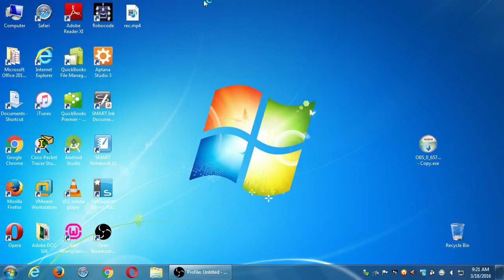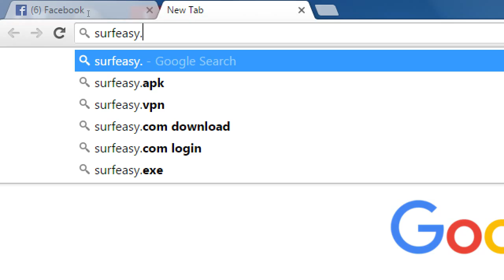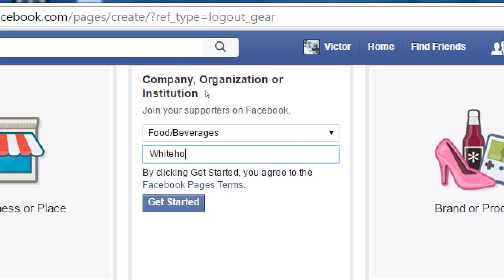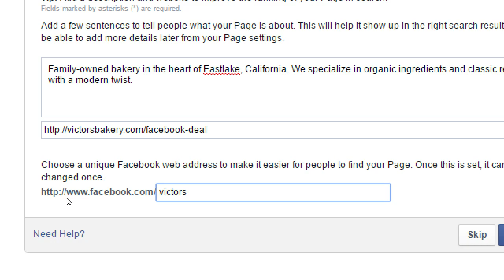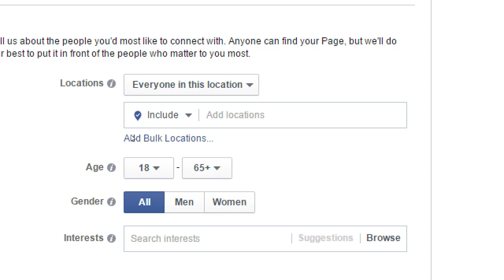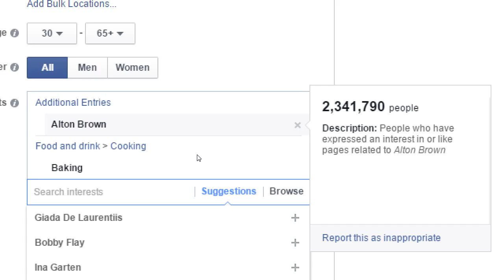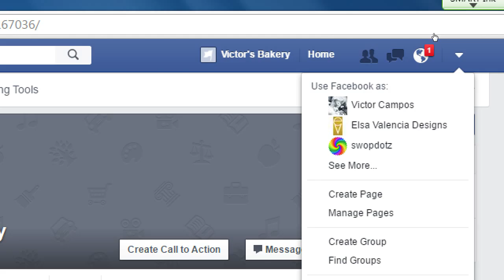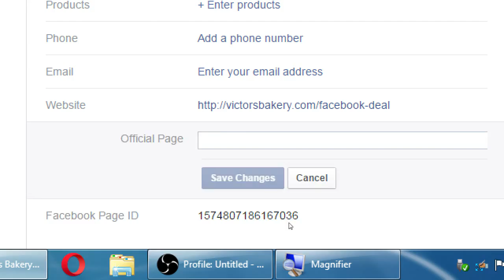SDCE Mar16 Social I 2016 03 18 A